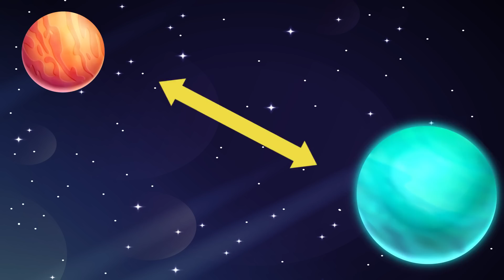What If Saturn Lost Control Of Its Rings?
Hey, Mr. Banana! Do you remember Saturn? Well, you know, the planet with put-a-ring-on-it attitude. So, rumor has it, the planet is gradually losing control of its huge rings, and if the process continues, flying asteroids, debris and other junk might destroy our Solar system. How? Bombarding everything on its way, that’s how!